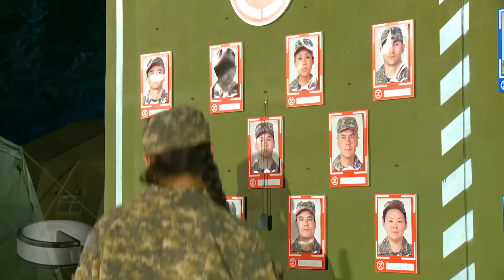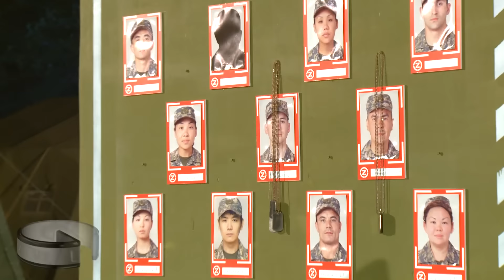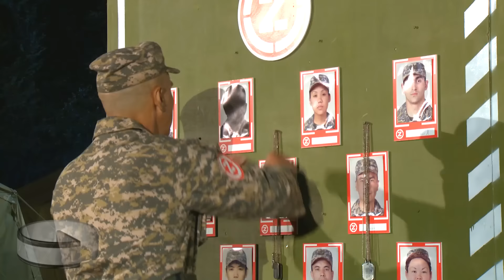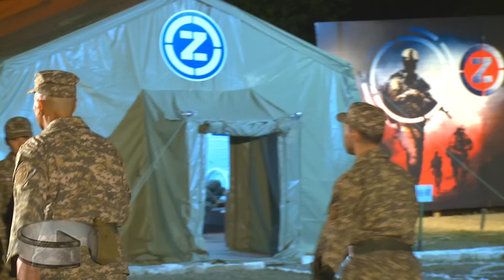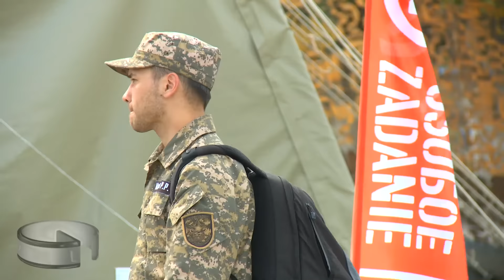Реалити-шоу OSOБOE ZADANIE III сезон 8 серия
Единственное военное реалити-шоу подобного рода не только в Казахстане, но и за его пределами!
Это нереально динамичное шоу, в котором много драйва и экстрима. Взлеты и падения! Победы и поражения! Слезы счастья и горечь досадных проигрышей. Возникающие чувства между участниками. Это программа о людях, которые хотят проверить себя, понять, на что они способны, узнать пределы своих возможностей. Люди, которых мы увидим на экране - это не мифические "персонажи", а наши реальные Сограждане - соседи, друзья, коллеги, знакомые!